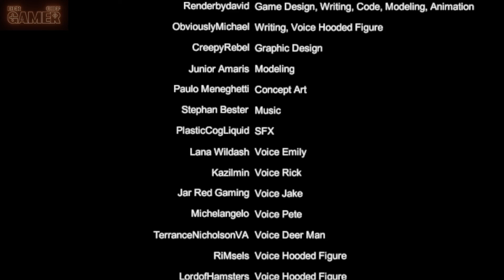Antler | Misterio en la cabaña | Indie Horror Game | Juego de Terror Gameplay y Ñeradas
Mis hijos andaban jugando con un drone que les compré de navidad y los muy desgraciados lo rompieron. Ahora tengo que ir a buscarlo para llevarlo a reparar. Lo que me faltaba! Trabajar en vacaciones!